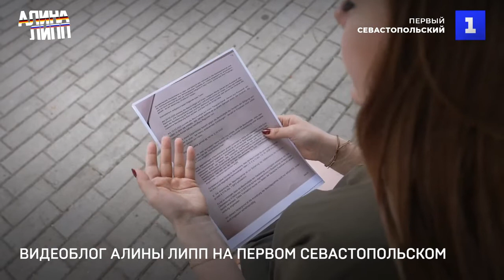Trailer: Alina Lipp aus Donezk im Donbass Трейлер: Алина Липп из Донецка на Донбассе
von mir auf GETTR veröffentlicht @Karsten_Lenz Jan. 8. 2023
Alina Lipp hat ein Bild veröffentlicht. Das tapfere deutsche Mädchen mit Stahlhelm im Donbass, das von dort berichtet und hier per Haftbefehl gesucht wird. Die Heldin, die unserer Schande in Form deutscher Panzer, mit denen die Ukroschisten mit tätowierten Hakenkreuzen die russischen Kinder im russischen Donezk feige ermorden , inzwischen sichtbar erschöpft gegenübersteht. Es ist nackter, blutiger und barbarischer Faschismus...

Nachtrag 10.Februar: @Karsten_Lenz
Ich habe gestern nach viel Klickerei den neuen Film über Alina Lipp gesehen. Das 28-jährige, machmal todtraurige deutsche Mädchen in Donezk. Irgendwo habe ich bei der Klickerei aufgeschnappt, der 21-minütige Streifen hatte in 24 Stunden 2,1 Millionen Aufrufe bei vk. Das tapfere Mädchen auf der Allee der Engel, unserer Schande... Bitte bringt das im Hauptabendprogramm von Rossia 1. Bitte auch auf RT. Dieses Mädchen verkörpert heute das wahre Deutschland wie einst das NKFD und der BDO. Die einfachen Menschen im westlichen Restdeutschland und in dem vom Westen okkupierten Mitteldeutschland (ehemals GDR, heute die Kolonie Deutsch-Nahost) sind keine Faschisten. Nur die derzeitigen blutrünstigen Machthaber und die kriegsgeilen Medienverbrecher... Мир. Дружба. Моя Россия.

Trailer: Die Bundesregierung geht gegen die Meinungsfreiheit vor
Трейлер:Власти Германии борются со свободой слова
Kanal: Neues aus Russland Telegram
Nachtrag 23.7.22 -  Приложение от 23.07.22
 Ich habe übrigens bei Peertube einen Channel, auf dem ihr alle meine auf deutsch übersetzten Videos aus dem Donbass findet.
На своём канале на Peertube вы можете найти все мои главный ролики с Донбасса
Kanal/Канал:
PeerTube
Neues aus Russland
Мир. Дружба. Моя Россия.

littledanceschool und Karsten Lenz
GETTR: Karsten_Lenz